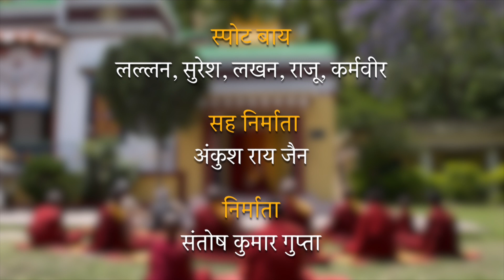'Tales of Lamaas' ( जातक कथाएँ) : Ep # 06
जातक कथाओं का रूप लोक-साहित्य का है। उसमें पशु-पक्षियों आदि की कथाएँ भी है और मनुष्यों की भी है। जातकों के कथानक विविध प्रकार के हैं। इसे मुख्यतः सात भागों में उनका वर्गीकरण किया है -

1. व्यावहारिक नीति-सम्बन्धी कथाएँ
2. पशुओं की कथाएँ
3. हास्य और विनोद से पूर्ण कथाएँ
4. रोमांचकारी लम्बी कथाएँ या उपन्यास
5. नैतिक वर्णन
6. कथन मात्र, और
7. धार्मिक कथाएँ